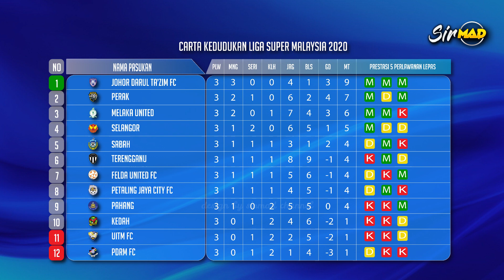TERKINI! Keputusan Penuh Perlawanan Liga Super Malaysia 11 MAC 2020 | Perlawanan Minggu 3 | Go Sukan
Hi Geng! Jom saksikan Keputusan Penuh Perlawanan Liga Super Malaysia Minggu 3, 10 - 11 Mac 2020.